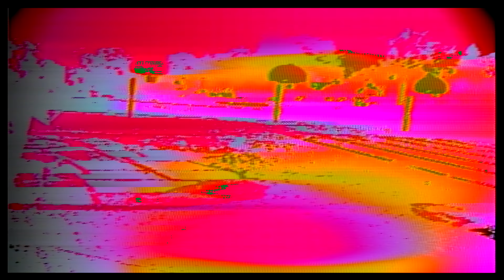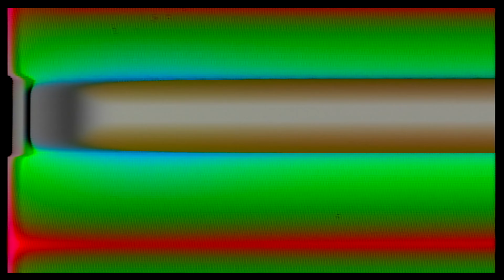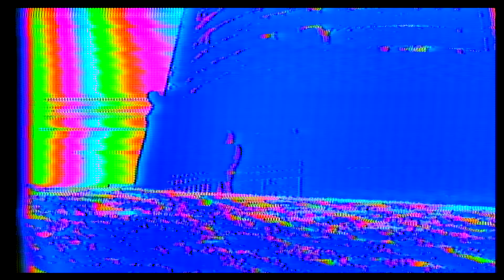"So Long April" by Loud Sun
From the album Sea Grave by Loud Sun
available on Friendship Fever